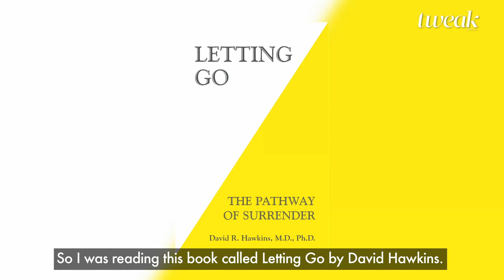What Sanya Malhotra does when she's feeling low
The self-confessed CEO of crying in public places tells us why she loves it when men cry, how we can be the perfect shoulder to cry on, and how we can master the art of letting go.